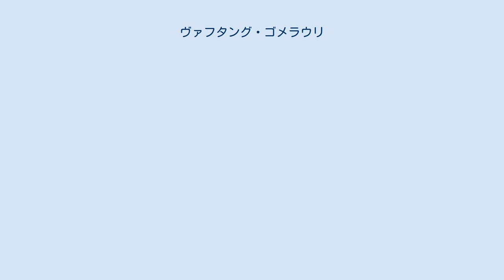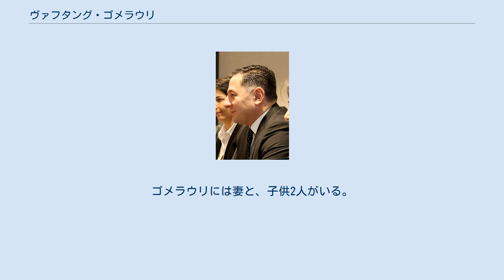ヴァフタング・ゴメラウリ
ヴァフタング・ゴメラウリ（グルジア語: ვახტანგ გომელაური、グルジア語ラテン翻字: Vakhtang Gomelauri、1975年12月24日 – ）は、ジョージアの政治家。
国家保安庁長官、内務大臣を歴任。
 1975年12月24日にトビリシで誕生。
2003年にジョージア国立体育スポーツ教育大学を卒業。
1994年に国家保安庁の特殊部隊に入り、戦闘ユニット長となった。
2003年4月1日から2013年3月22日までは内務省公安警察に所属し、ビジナ・イヴァニシヴィリ首相の警護隊長も務めた。
 2013年3月22日から内務次官に就任し、2014年12月11日に第一内務次官に昇任。
2015年1月26日、アレクサンドレ・チカイゼ大臣の辞任に伴い、後任の内務大臣に就任。
 2015年8月1日、ゴメラウリは国家保安庁長官に就任。
ゴメラウリはジョージアが直面している危機として「イスラム国」と「ロシアが占領しているジョージアの領土について統制がとれていない状況」を挙げた。
階級は国家保安中将。
 2019年9月8日、2度目の内務大臣に就任。
ゴメラウリは国の安全レベルの向上と犯罪捜査の有効性を高めるために、内務省を改革することを公約した。
改革の中心は刑事警察局、特に捜査部門に焦点があてられた。
また刑事訴訟法の改正も計画された。
 ゴメラウリはジョージア語、英語、ロシア語を話すことができる。
ゴメラウリには妻と、子供2人がいる。